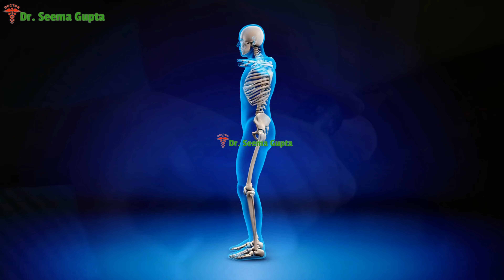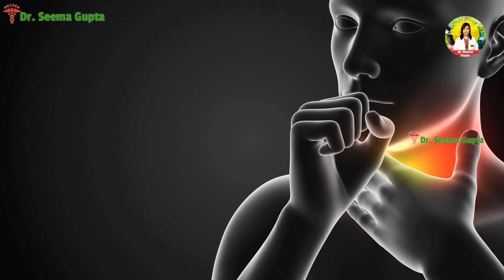Chutney - अब चटनी रोकेगी कोलेस्ट्रॉल, शुगर, मोटापा Chutney will stop cholesterol, sugar, obesity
आपका स्वागत है हमारे चैनल पर! इस वीडियो में, हम एक सरल सलाद सहित एक आसान और स्वादिष्ट उपाय बताने जा रहे हैं जो आपको अपने मोटापे, कोलेस्ट्रॉल, और शुगर स्तर को नियंत्रित करने में मदद कर सकता है - चटनी!

चटनी एक लोकप्रिय भारतीय चटनी है जो सिर्फ स्वादिष्ट ही नहीं है, बल्कि कुछ अद्भुत स्वास्थ्य लाभ भी प्रदान करती है। हम आसान चटनी रेसिपी साझा करने जा रहे हैं जो न केवल बनाने में आसान हैं बल्कि आपके मोटापे, कोलेस्ट्रॉल, और शुगर स्तर को नियंत्रित करने में भी मदद कर सकते हैं।

हम आपको चावल, दही, हरी धनिया, पुदीना, टमाटर, लहसुन जैसी प्राकृतिक सामग्री का उपयोग करके चटनी बनाने की आसान विधि बताएंगे। हर चटनी के अपने अद्भुत फायदे होंगे जो आपके विभिन्न स्वास्थ्य समस्याओं का सामना करने में मदद कर सकते हैं।

इस वीडियो में, हम इन चटनियों के पोषणीय मूल्य के बारे में भी बात करेंगे

Friends, I am Dr. Seema Gupta, an Ayurvedic Doctor, serving humanity through Ayurveda an Ancient System of Medicine for the last 24 years, by advising Ayurveda principles and healing ailments. I follow the principle that prevention is always better than cure.